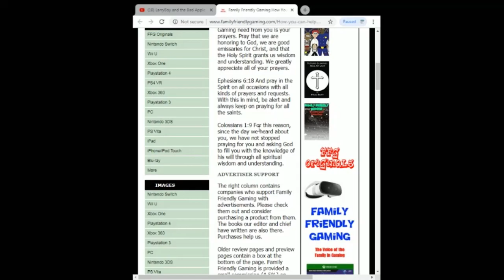FFG Dance Fortnite Emotes Pump Me Up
Family Friendly Gaming is pleased to share this game play video for FFG Dance Fortnite Emotes Pump Me Up.